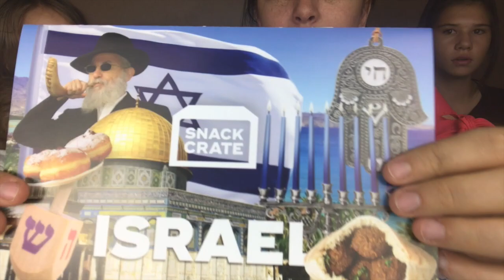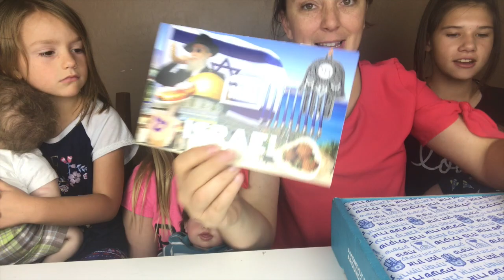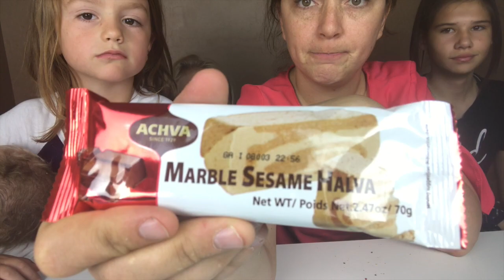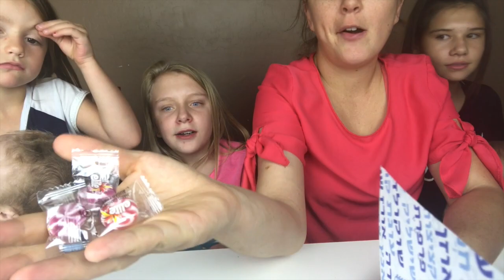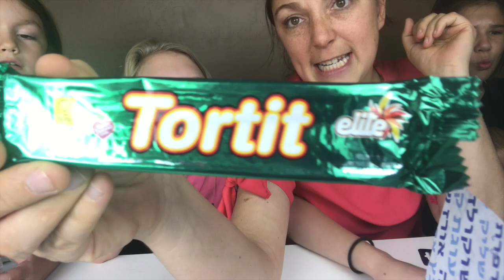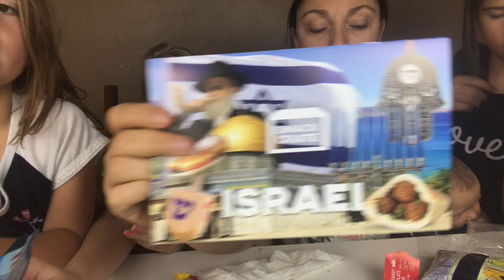Snack Crate Israel with reborn babies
Our Reborn baby boys wanted to try some snacks with us so what better thing to feed a reborn then a Snack Crate  from Israel